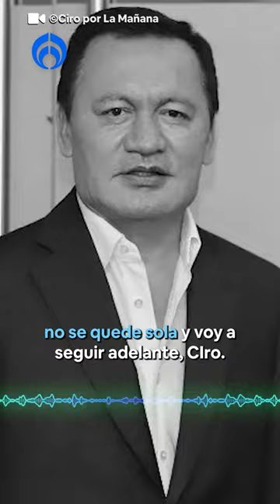‘Alito’ tiene secuestrado al PRI, acusa Osorio Chong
Miguel Ángel Osorio Chong señala que seguirá adelante con la recuperación del PRI, no dejar que ‘Alito’ Moreno, que lo tiene secuestrado, siga adelante: “estoy abiertamente declarado en contra de su permanencia, de que crea que le pertenece el PRI".

Grupo Fórmula